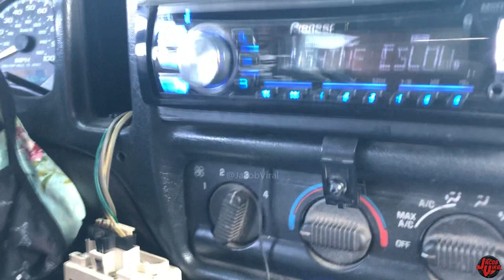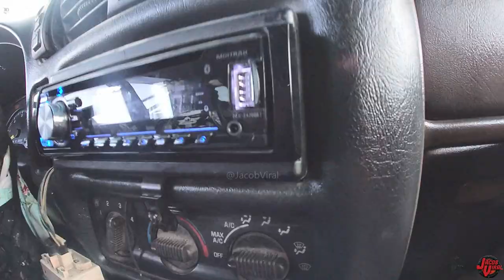4 15s vs 21-33Hz Music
Bass Session with THESE Subs playing down super low frequencies. What did you think of that?

📝 System Equipment, Specs & Notes 📝
Show: Slamfest 2020
Song: Natural Mystic, Sunshine
Studio Music: Dark Tranquility, Anthem
Hayden's System
(American Bass 4 15s walled)
4 American Bass HD 15s
2 Taramps 8K Amps
Tuned to 24Hz
Meter Score Mentioned in Video
Peaks at 33Hz
(4 15 Inch Subs walled)

Amp Fan
0 Gauge Wire